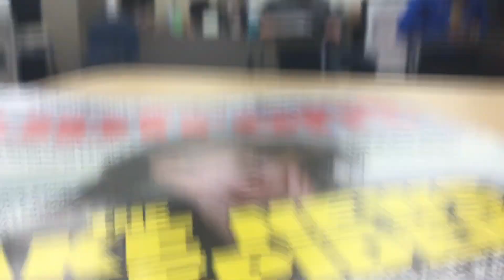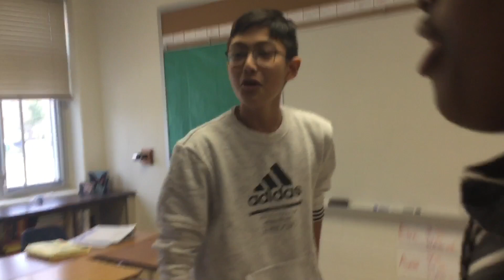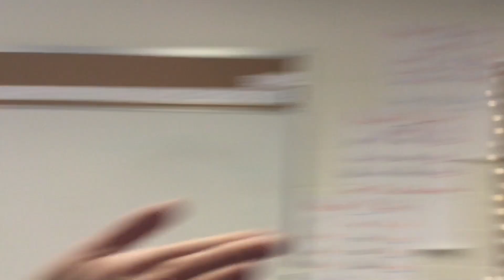Giving my 200 Subscriber 200__+Epic roast battle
In today’s video i vlog
I really gotta start making the T-series diss